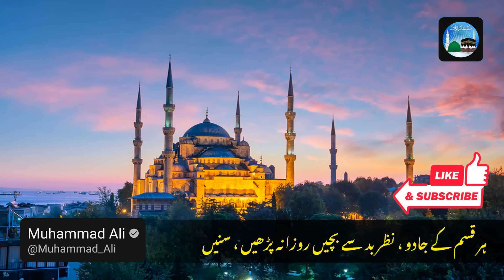Manzil dua | منزل | Islamic Dua | Dua For Cure n Protection of Black Magic | Dua For Nazrebad | 018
The Manzil comprises the following verses of the Quran:

Surah Al-Fatihah (chapter 1): verses 1 to 7
Surah Al-Bakarah (chapter 2): verses 1 to 5, 163, 255 to 257, and 284 to 286
Surah Al-Imran (chapter 3): verses 18, 26 and 27
Surah Al-Ikhlas (chapter 112): verses 1 to 4
Surah Al-Falaq (chapter 113): verses 1 to 5
Surah Al-Naas (chapter 114): verses 1 to 6